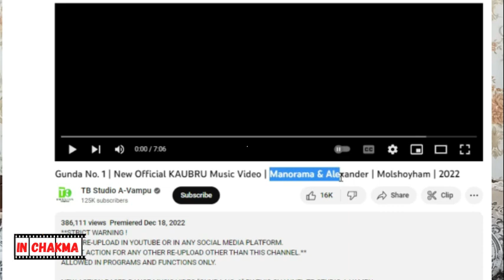Gunda No. 1 | New Official KAUBRU Music Video | Manorama & Alexander | Explanation in Chakma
'Gunda No. 1' is a lovely new official KAUBRU music video that I give a REACTION/explained in my language (Chakma). Usually I try to make explanation/review Video on Music Videos, Movies and viral video clips in Chakma language.
If you find any entertainment in my explanation videos please support me.

Creadit: @tbstudioa-vampu9853
I am very much grateful to all of Chakma music video producer and all of the team who are very industrious about their job.
Courtesy :- Footage we used all are collected from '@tbstudioa-vampu9853'. I'll remove them from my YT Channel. Thank you.
You can follow on Facebook
It is all about educational/review purpose only, not about to hurt anyone or any organization.This is not about to hurt anyone or any organization.

Please Note:

a) For Bangladeshi Contents:
অধ্যায়-৬
৩৬। সম্প্রচার পুনরুৎপাদন অধিকার বা সম্পাদনকারীর অধিকার লঙ্ঘন করে না এমন কার্য:- নিম্নোক্ত কার্যাবলী দ্বারা কোন সম্প্রচার পুনরুৎপাদন অধিকার বা সম্পাদনকারীর অধিকার লংঘিত হইয়াছে বলিয়া গণ্য হইবে না-
(ক) শব্দ রেকর্ডিং বা দর্শনসাধ্য রেকর্ডিং তৈরীকারকের ব্যক্তিগত ব্যবহার অথবা কেবলমাত্র শিক্ষাদান অথবা গবেষণার উদ্দেশ্য তৈরী; বা
(খ) কোন সম্পাদন বা সম্পাদনের উদ্বৃত্ত অংশ সৎ উদ্দেশ্য ব্যবহার, চলমান ঘটনা প্রচার, পর্যালোচনা, শিক্ষা অথবা গবেষণার জন্য ব্যবহার; বা
১৩(গ) প্রয়োজনীয় অভিযোজন এবং সংশোধনীসহ অনুরূপ অন্যান্য কার্য যাহাতে ধারা ৭২ এর অধীনে কপিরাইট লংঘন সংঘটিত হয় না।

অধ্যায়-১৩
৭২। কতিপয় কার্য কপিরাইট লঙ্ঘন নয়।
(১) নিম্নলিখিত কার্যগুলি কপিরাইট লঙ্ঘন হইবে না, যথা:-
৬৪(ক) নিম্নবর্ণিত উদ্দেশ্যে সাহিত্য, নাট্য, সঙ্গীত বা শিল্পকর্মের সদ্ব্যবহার:-
(অ) গবেষণাসহ ব্যক্তিগত অধ্যয়ন অথবা ব্যক্তিগত ব্যবহার ; বা
(আ) উক্ত কর্ম অথবা অন্য কোন কর্মের সমালোচনা অথবা পর্যালোচনা ;